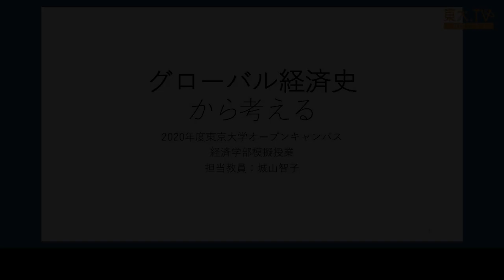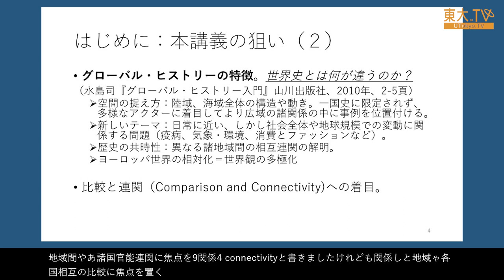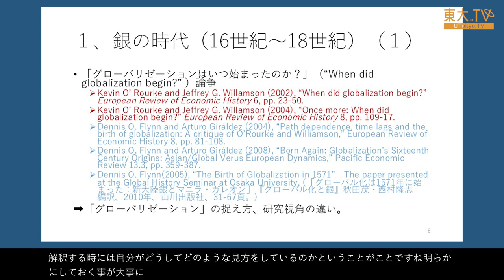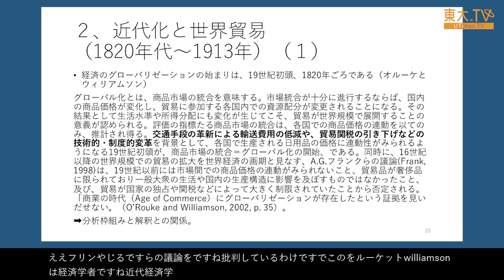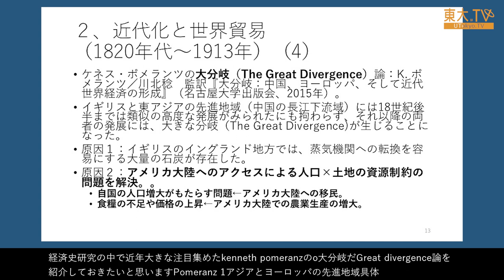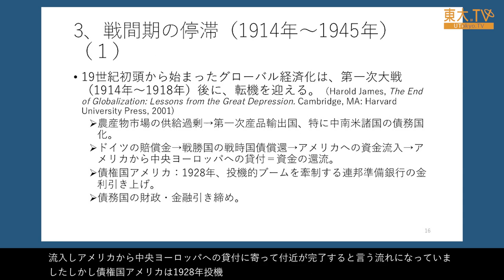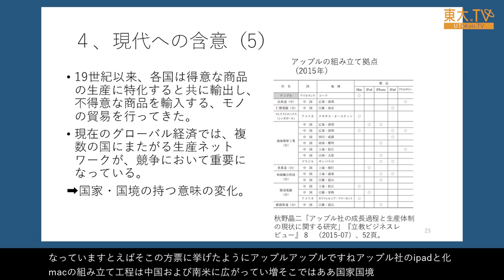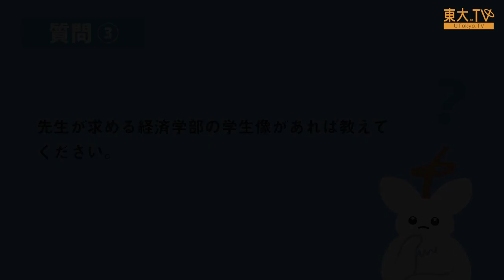城山智子「経済学部模擬講義：グローバル経済史から考える」ー高校生のための東京大学オープンキャンパス2020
2020年9月22日（火・祝）に開催されました、オープンキャンパス2020における、経済学部模擬講義「グローバル経済史から考える」のアーカイブ動画です。
城山智子教授は、中国経済経済史、アジア経済史の専門家として、大変著名な先生です。